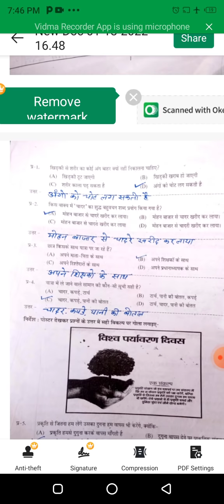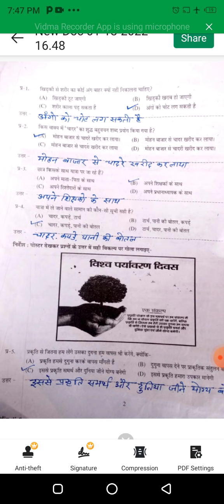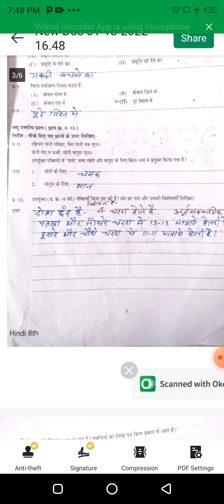कक्षा 8 वीं हिंदी प्रतिभा पर्व पेपर 2022 पूरा हल | 8th class hindi Pratibha parv paper 2022 solution